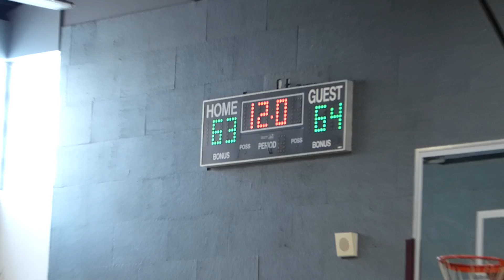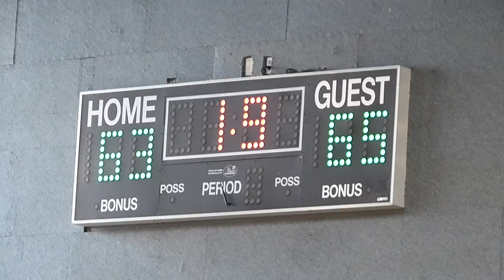Normandie vs. Miramonte - 05/29/16